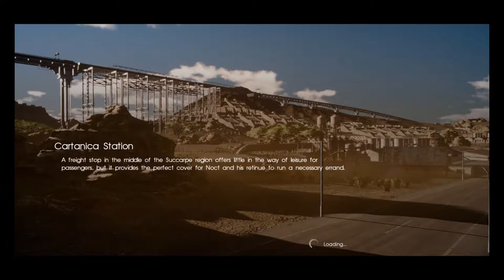Final Fantasy XV Playthrough Part 64 - Ardyn Needs To Die